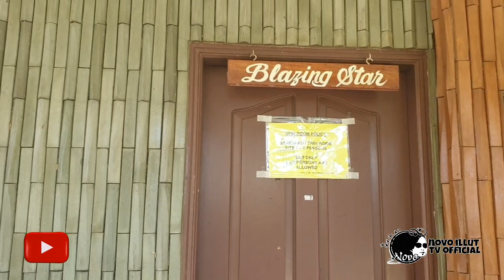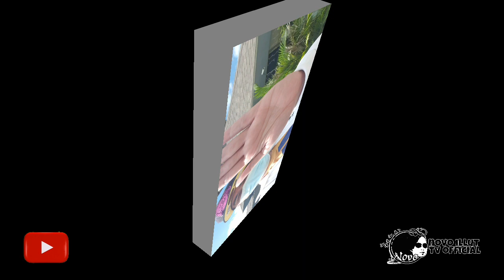The Grass Garden Resort and Villas + Beautiful Place You Must Love ❤❤❤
Napakaganda ng Grass Garden Resort and Villas Promise Po Yan,at Magugustuhan ng Buong Pamilya at Barkada...Eto Po Ay Matatagpuan sa Plaridel Bulacan...